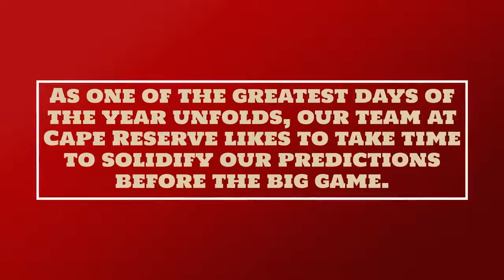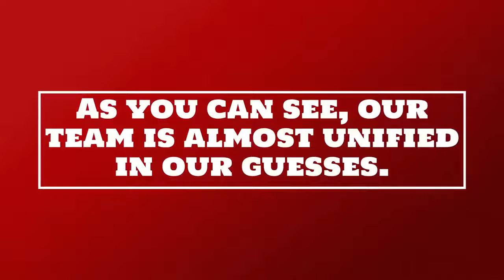Cape Reserve's Predictions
It is that time of the year! Super Bowl is here, and our team at Cape Reserve has shared their predictions. Team Bengals or Team Rams? Who are you rooting for? Press play now and see our predictions!